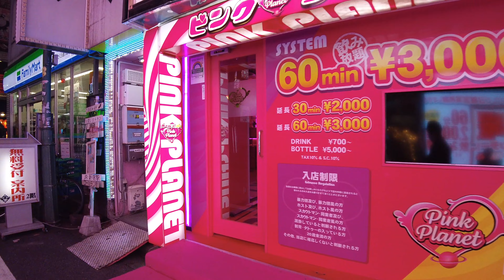Kabukicho crowded night walk to Love Hotel Hill in Tokyo Japan